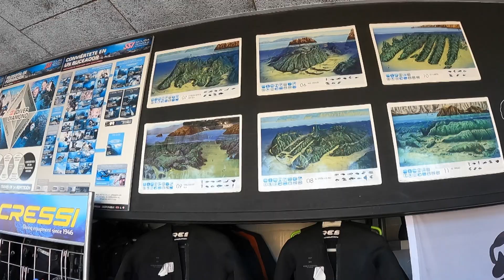SUBMARINISMO en Sant Feliu de Guíxols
Conoce todo tipo de animales marinos en su hábitat, peces, pulpos, cangrejos... y por supuesto disfruta de una visita turística por el fondo del mar en Sant feliu de Guíxols.

Esperamos que te haya gustado el video y que haya servido para informarte! Hacer todos estos reportajes cada semana NO ES tarea FÁCIL ni BARATA. Trabajamos muy DURO para poderos aportar videos de VALOR y CALIDAD.